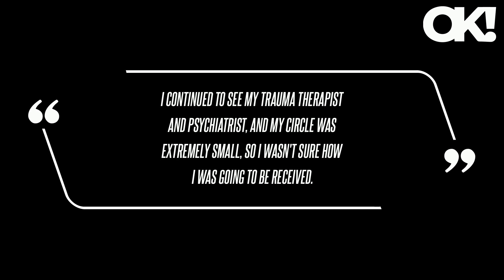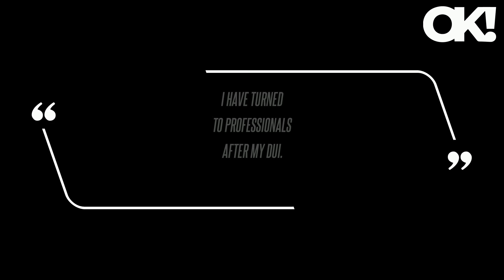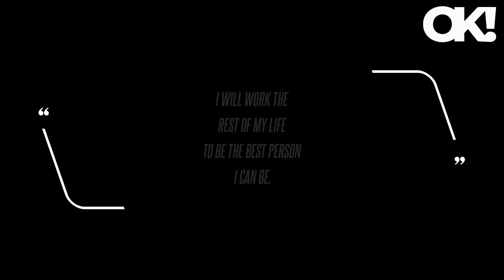Shannon Beador Found It 'Refreshing' and 'Surprising' to See Which 'RHOC' Castmates Supported Her Af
The reality star chats exclusively with OK about how she's grown from the situation, her ongoing feud with former best friend Tamra Judge, her tight bond with Vicki Gunvalson and what she's learned from spending ten years on the Bravo series.